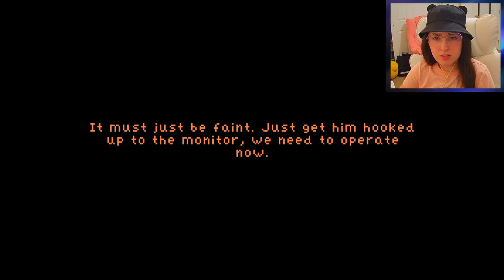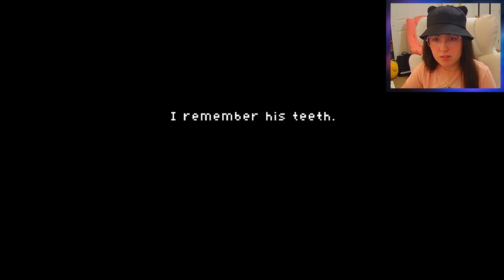I'm stuck in this nightmare...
It begins with one cut.

You play as Doctor Joshua Hagstrom, as he finds himself trapped in an otherworldly fever dream. Just who is the mysterious patient? How can Dr Hagstrom escape? And will he live to see his family again?

Teeth of Glass is a short point & click horror fever dream, with two different endings.